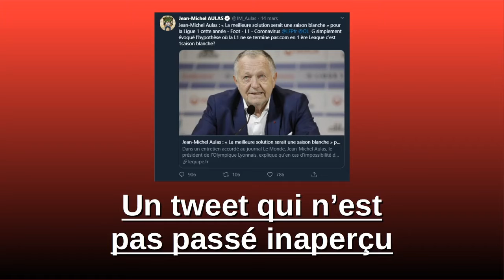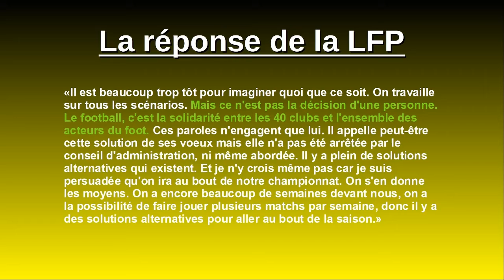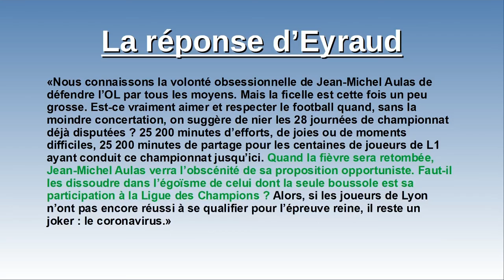AULAS SE MET TOUTE LA FRANCE À DOS !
Salut à tous ! J'espère que vous allez bien ! Merci et bon visionnage ! 🙂

Merci d'avoir pris le temps de regarder la description ! 😁